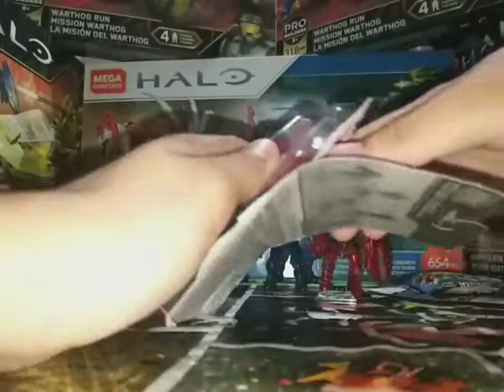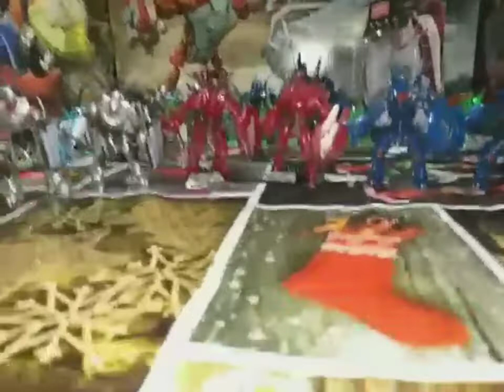UNBOXING HUNTER SERIE 11 HALO MEGA CONSTRUX